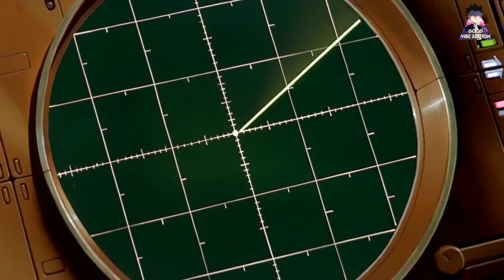Brasil -Jou Beats | AMV Akira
ɑnime:
músicɑ:

𝐜𝐚𝐧𝐚𝐢𝐬 𝐩𝐚𝐫𝐜𝐞𝐢𝐫𝐨𝐬:
ғᴀᴄᴇʙᴏᴏᴋ:
ɪɴsᴛᴀɢʀᴀᴍ:
ALGUÉM LÊ ISSO?

ɪɢᴜɪɴᴏʀᴀʀ*

Good vibe station
Good vibe station
Good vibe station